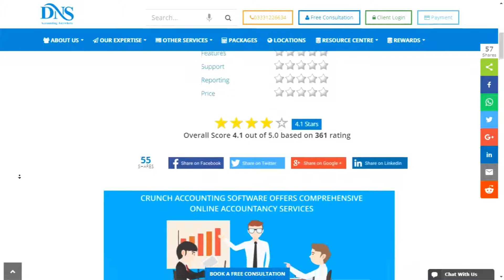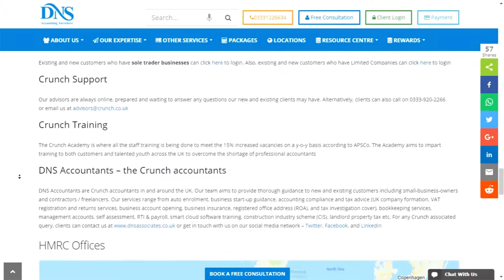Crunch Review for Accounting and Accountants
In modern age, small businesses are required an innovative solution to manage their accounting activities. Crunch accounting offers accountants for contractors, freelancers, and small businesses to assist them efficiently manage their accounting activities at an affordable price. Read the full review of Crunch accounting on DNS Associates official website.